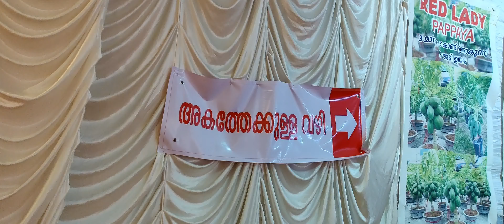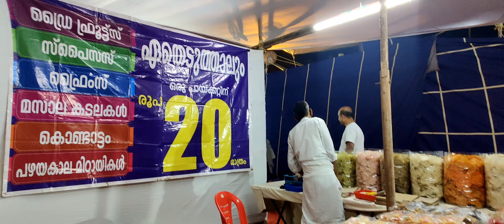Vengara fest 2022. Expo vengara. മഹാ ആഘോഷ മേള വേങ്ങര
Near Al Ihsan Eng school, Vengara

Music credits

Musician: @iksonmusic

Musician: @iksonmusic

Musician: @iksonmusic

Musician: ASHUTOSH

Musician: LiQWYD